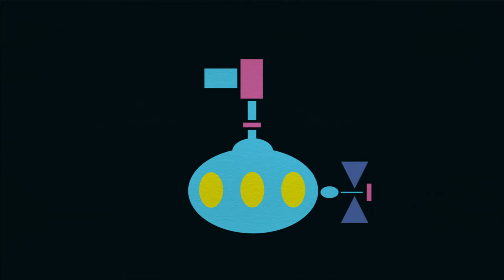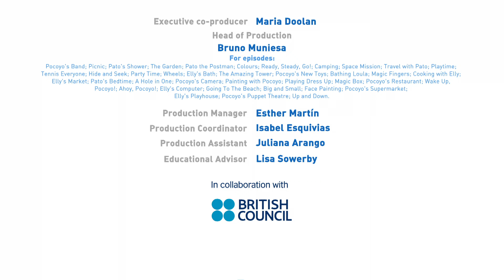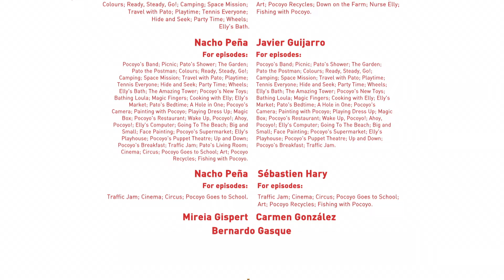Let's Go Pocoyo! 30 MINUTOS [Episódio 3] em HD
Este vídeo tem 4 episódios de "Let's Go Pocoyo!": Missão espacial / Viajando com Pato / Hora de brincar / Vamos jogar ténis